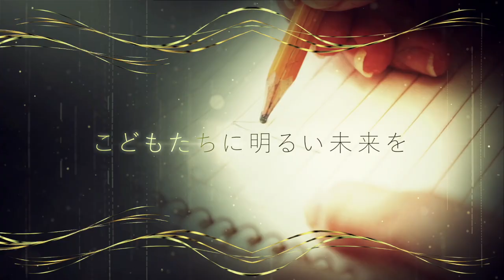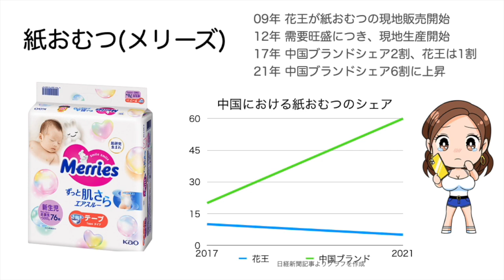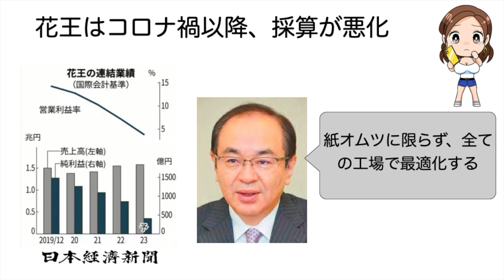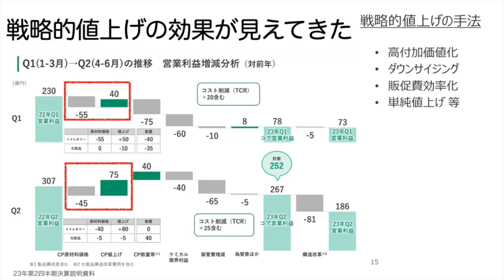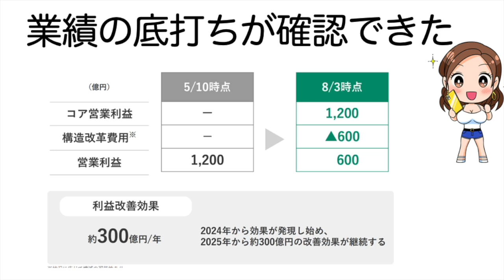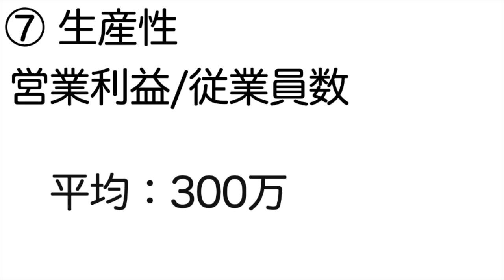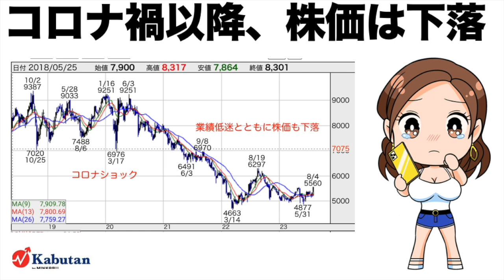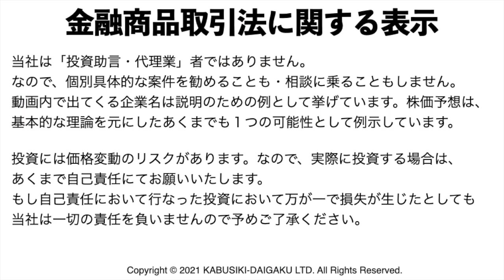4452【花王】大幅減益に下方修正で、悪材料出尽くし？株価はどうなる！？（23年第2四半期）